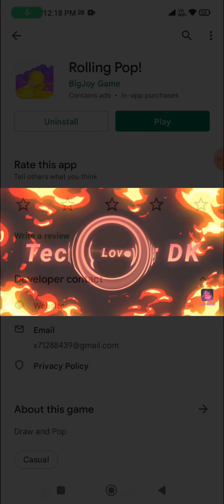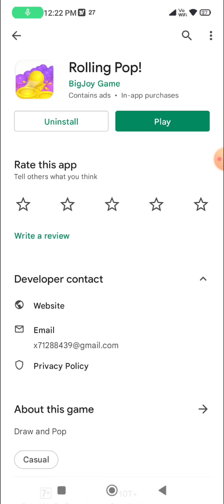Rolling Pop app real or fake | free diamonds | Garena free fire | Tech Lover DK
Hello viewers

In this video i am going to tell you about a app named rolling pop